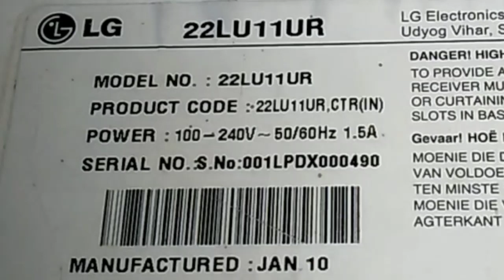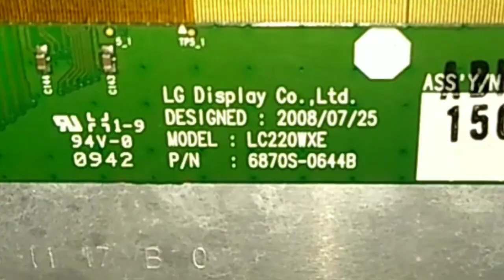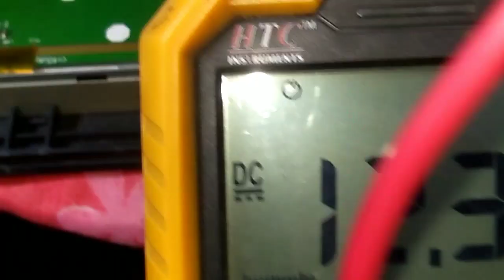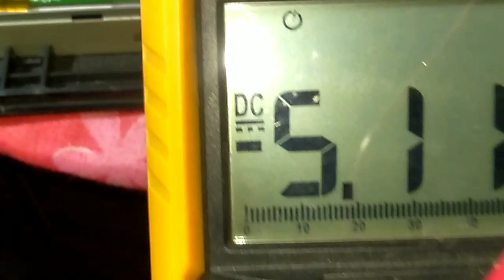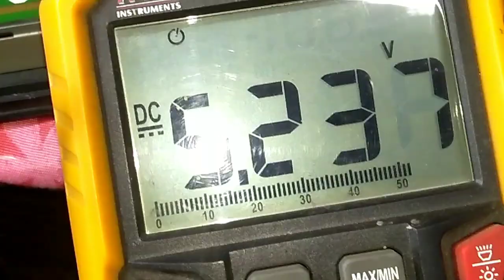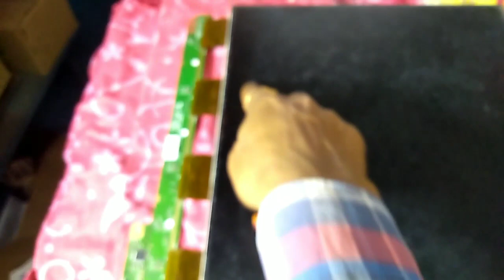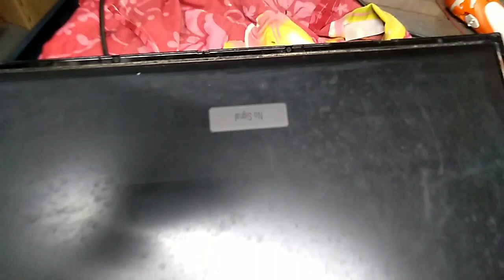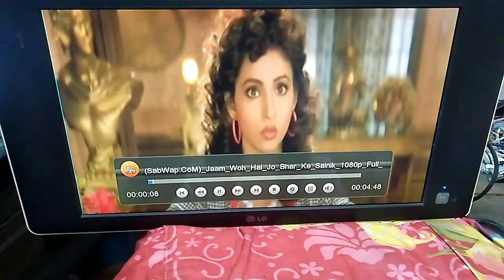LG LCD white display problem With horizontal bar, No picture problem repair hindi. 22LU11UR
@TarangaElectronic LED, LCD Tv REPAIR HINDI. NO PICTURE PROBLEM. LG_LCD white display problem With horizontal bar, No picture problem repair hindi. GSP in signal line problem. 22LU11UR.